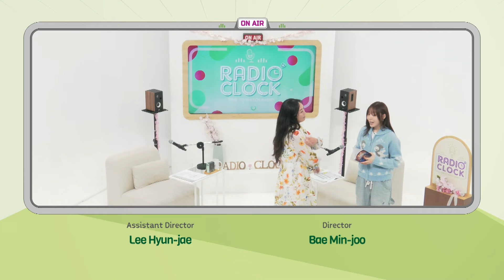[Radio’ Clock] Tea Time Monday with Graci Kim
다가온 봄처럼 🌷화사한 옷을 입고 온 “Happy를 사람으로 만들면 이런 느낌이지 않을까?😊”싶은 Graci Kim과 함께 했습니다💓

한국의 설화를 바탕으로 한 3권의 시리즈 책을 내고, ⭐️베스트셀러 작가로 이름을 알리고 있는데요!

 Graci Kim이 추천해 준 다른 책들도 정말 재미있을 것 같은데요!📚

시리즈로 나온 3권의 책도, 추천해 주신 책들도 꼭 시간 되면 읽어봐야겠어요!💕

Like the approaching spring, we were with Graci Kim, who came dressed in bright clothes😊💓.

She is known as a best-selling author, and she has published three series of books based on Korean folk tales.

We will definitely read the three books in the series and the books she recommended!💕